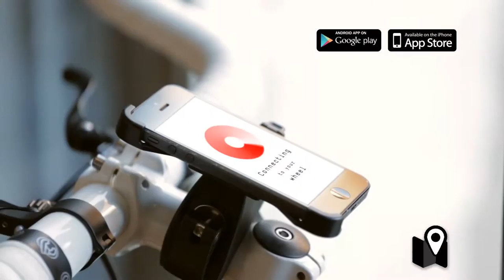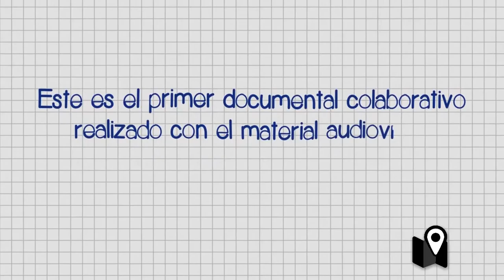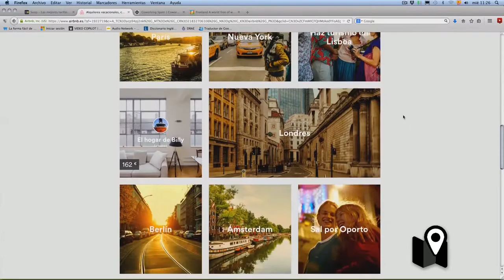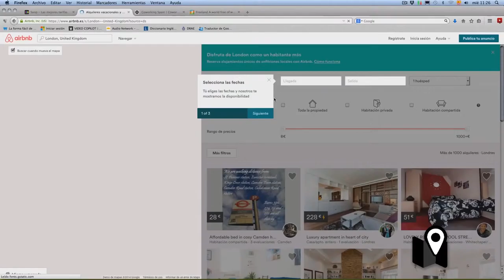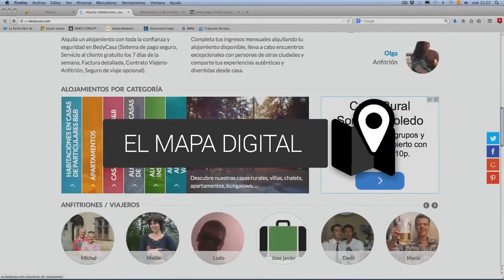El concepto del Mundo Colaborativo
Internet ha cambiado muchas cosas. Tantas, que ha cambiado la manera en que vivimos. Una de las innovaciones más notables tiene que ver con el impacto económico y la promoción de lo gratuito y la colaboración comunitaria de personas que están en diferentes partes del mundo.